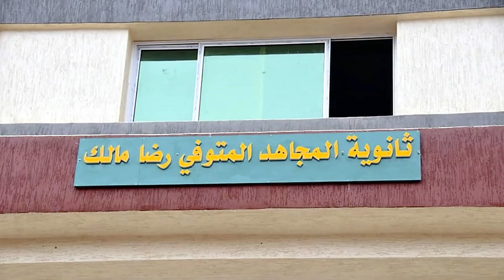ثانوية جديدة رائعة بقالمة 2021😍👍NEW HIGH SCHOOL IN GUELMA👍😍